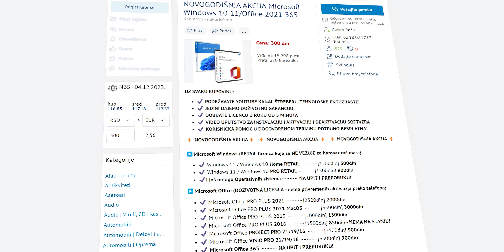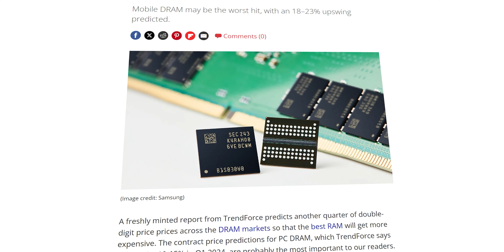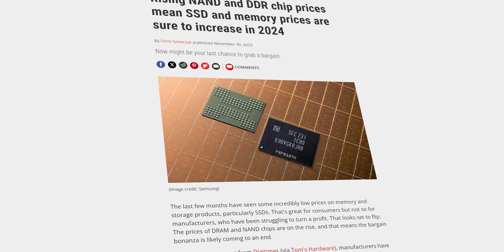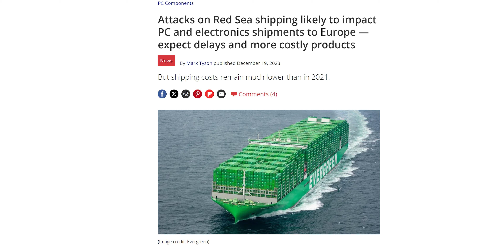STIŽE VELIKO POSKUPLJENJE MOBILNIH TELEFONA I HARDVERA!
Podržite nas / Support us:
Sadržaj:
00:00 - Uvod
00:51 - Sažetak uzroka za skok cena
01:24 - Povećanje ugovora za NAND čipove
02:15 - Kupite hardver SADA, ili čekajte pad cena
03:03 - Povećanje cene transporta
03:45 - Dešavanja na korejskom poluostrvu
04:28 - Zaključak -  Cene HARDVERA su već VISOKE!?